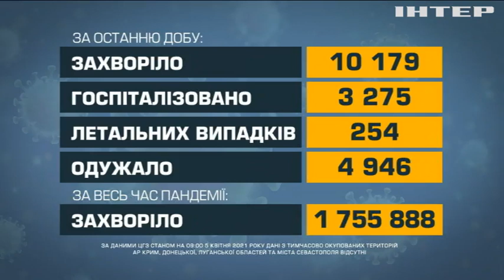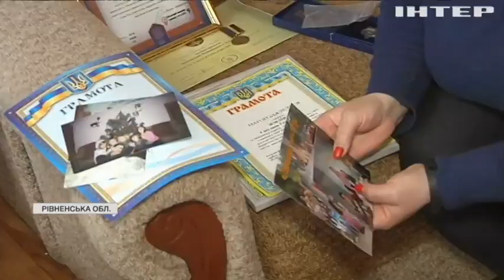На Рівненщині енергетики будують лелекам нові домівки